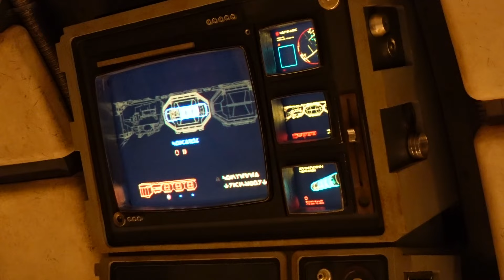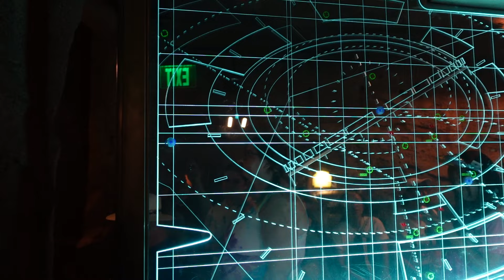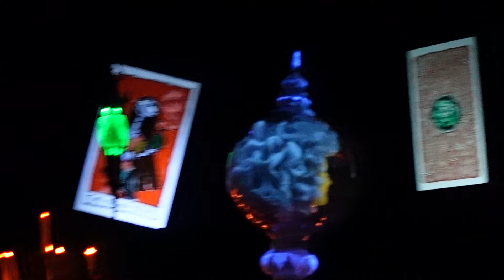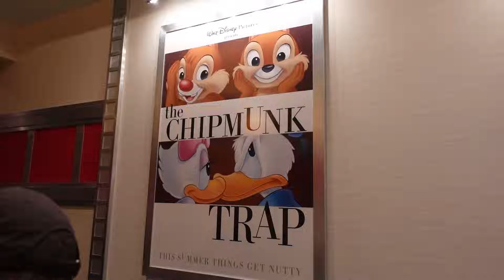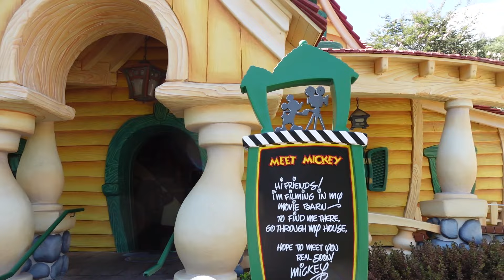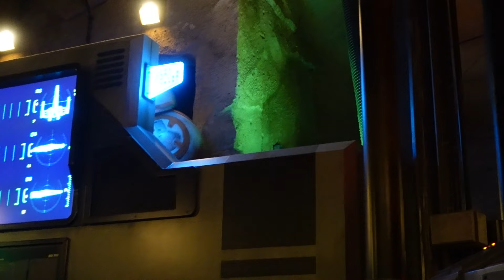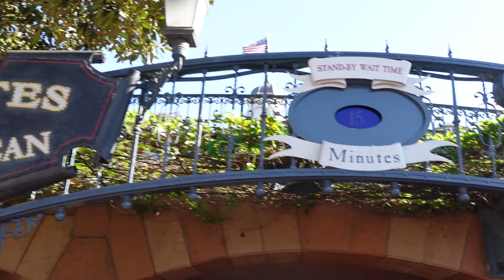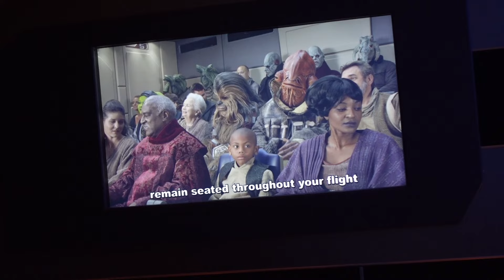EXCITING DAY IN DISNEYLAND! • Main Street Band, Ride POVs & Halloween Castle Projections • VLOG 3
Hey Everyone!

Its our FIRST DAY in Disneyland California and we couldn't have been more excited!

We had never been in Toon Town or riden a bunch of these rides so FINALLY getting to experience it all was MAGICAL!

Jess and Tom here, a couple from the UK! We have grown as a couple, vlogging and adventuring for 2 years now and have a happy home together that you will see us sat on the sofa in ..A LOT in our weekly videos! We would LOVE for you to join us here as we travel around the UK and Beyond… Fingers crossed we end up in Disney!!